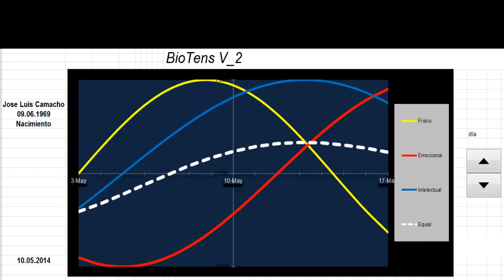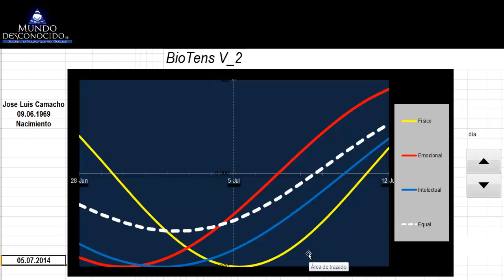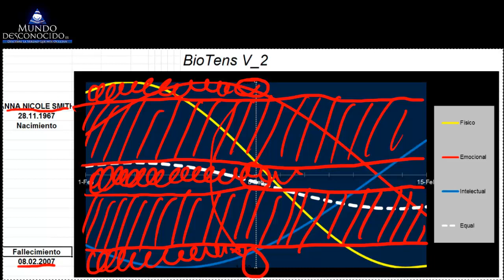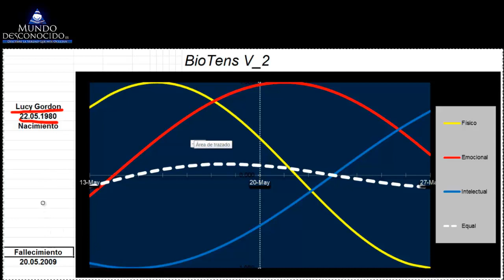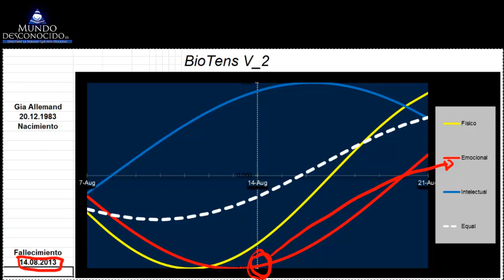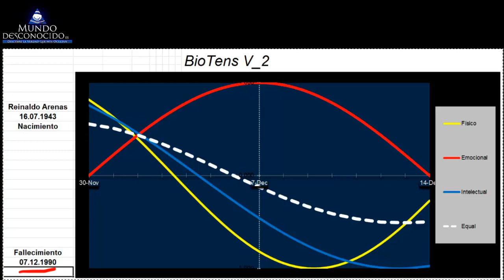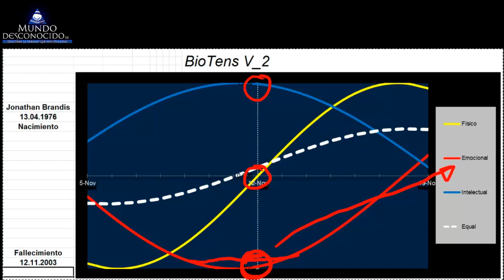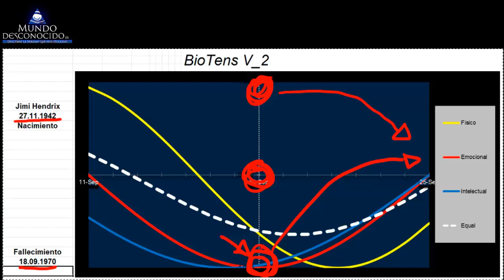Vigila Tus Biorritmos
Este Videoprograma podemos considerarlo IMPORTANTE.
Hemos descubierto un curioso sincronismo entre los biorritmos y determinados sucesos humanos, Ciertos puntos en los cuales las personas pueden sufrir agudos problemas o elevados éxitos.
En el siguiente videoprograma os mostramos cuales son esos puntos y como identificarlos.
Esperamos que os guste el trabajo mostrado.